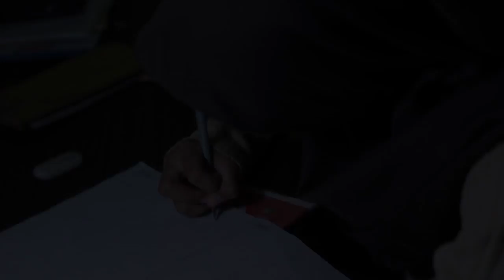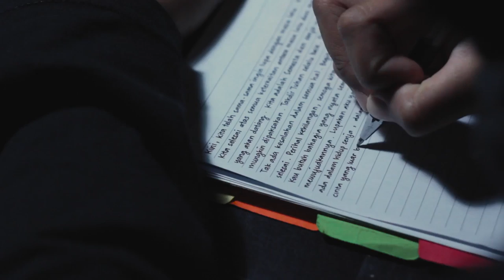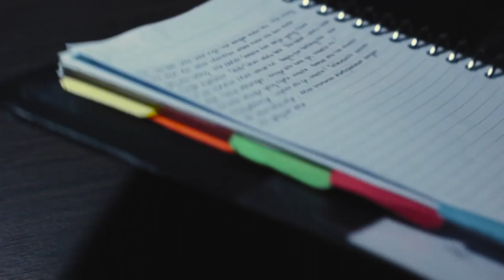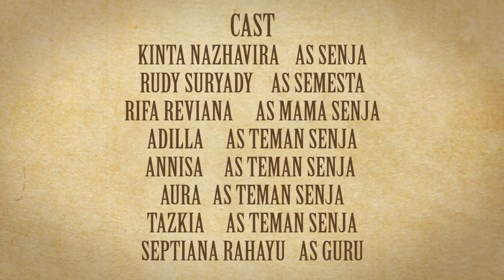Antara Senja dan Semesta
Cinta itu memang rumit, padahal bukannya cinta merupakan anugrah Sang Pencipta?
Dengan cinta damailah semesta ini, dengan cinta semua orang dapat merasakan kebahagian.
Tapi pada nyatanya, cinta selalu berujung dengan kesedihan, derita, tangisan. Lantas siapa yang berhak disalahkan? Cinta?
Bukan, bukan cinta yang disalahkan. Cinta tidak seperti itu. Itu nafsu, nafsu yang melahap cinta.
Perihal cinta yang harus menghilang, ikhlaslan. Cinta itu tidak bisa dipaksakan bukan? Benahi diri, sudahkah kalian matang dalam memahami arti kehidupan yang sebenarnya.

Special thanks to :
Zhieva Cafe
Mami's Dinner